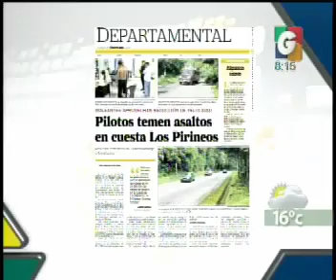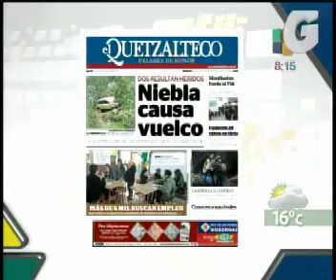Unidad Movil - Departamentales - Deporte Nacional - Deporte Internacional - Avances - Oster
Unidad Movil - Departamentales - Deporte Nacional - Deporte Internacional - Avances - Productos Oster